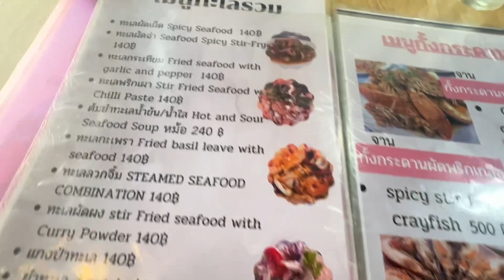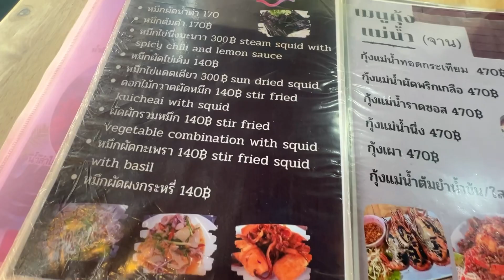เจ้น้องสะพานยาว Seafood ร้านดังพัทยา รสชาติดี จอดรถซอย3 ทริปพัทยา-สัตหีบ EP3/14 | อองอิง จิงเกิลเบล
พี่อองตองกับน้องอิงปิง มาเที่ยว พัทยา-สัตหีบ ช่วงปิดเทอมค่ะ

EP2 มาพักที่โรงแรม Grand Space Pattaya 2 คืนค่ะ
ช่วงเย็นมาทานอาหารที่ร้าน เจ้น้องสะพานยาว ร้านดัง ที่พลาดไม่ได้ต้องมา
จอดรถได้ที่ซอย 3 ด้านในจะมีลานจอดฟรีนะคะ แล้วเดินข้ามสะพานมาค่ะ
ช่วงเย็นได้วิวพระอาทิตย์ตกดิน
ร้านมีเมนูหลากหลาย เมนูซีฟู้ด อร่อยทุกอย่าง ราคาเป็นกันเองค่ะ